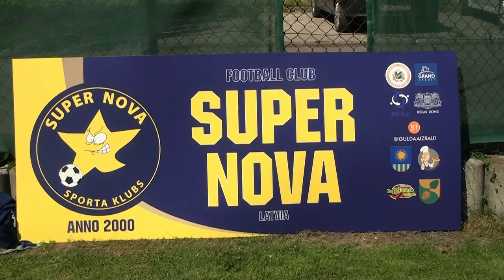WISLA II KRAKOW - FC SuperNova 0:0 HD